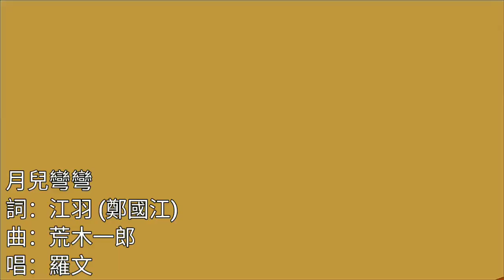月兒彎彎 1978 詞江羽 (鄭國江) 曲荒木一郎 唱羅文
月兒彎彎
詞：江羽 (鄭國江)
曲：荒木一郎
唱：羅文

明月光
在天空照亮
它充滿盼望
人不再徬徨

明月光
把心胸照亮
月光光照地上
誰不愛夜長
月滿
月兒彎
月兒彎彎我想攀
明月朗朗
明月朗使我心歡暢

明月光
在天空照亮
它充滿盼望
人不再徬徨

明月光
把心胸照亮
月光光照地上
誰不愛夜長
月滿
月兒彎
月兒彎彎我想攀
明月朗朗
我愛月亮
為它高聲歌唱
月光中不會失方向
它不將我遺忘
月滿
月兒彎
月兒彎彎我想攀
明月朗朗

明月光
在天空照亮
它充滿盼望
人不再徬徨
我愛月亮
為它高聲歌唱
它不將我遺忘
月滿
月兒彎
月兒彎彎我想攀
明月朗朗